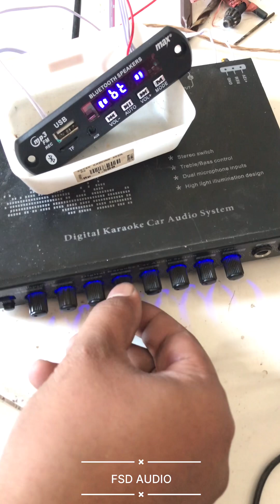Unboxing speaker rcf L10HF156 Harga 400ribuan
Monggo menawi minat saget wa nopo langsung ke LOKASI SEMBUNG TULUNGAGUNG
(Gor sembung ke barat gapuro LINGKUNGAN KALISONG ke selatan -+100m rumah barat jalan pintu warna biru)